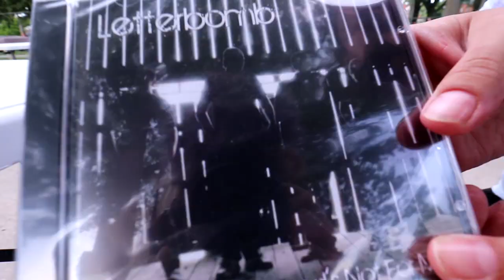THE LETTERBOMB REUNION!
VLOG #298 - I've been waiting for this moment. The Letterbomb Reunion! Thanks to everyone who came out and who have supported Letterbomb throughout the years, this show was really about you guys. Hope you had fun. I sure did :)